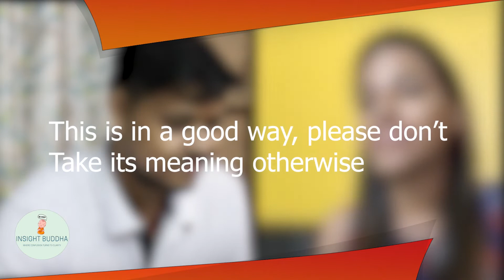Podcast 5 - Ep3 | Yeh Dil Mange More | Manjari Jain on Paypal | Insight Buddha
E𝗖𝗘 𝗦𝘁𝘂𝗱𝗲𝗻𝘁 𝗴𝗲𝘁𝘀 𝗽𝗹𝗮𝗰𝗲𝗱 𝗶𝗻 𝗪𝗜𝗣𝗥𝗢, 𝗕𝗮𝗻𝗸 𝗼𝗳 𝗔𝗺𝗲𝗿𝗶𝗰𝗮, 𝗣𝗮𝘆𝗣𝗮𝗹 𝗮𝗻𝗱 𝗺𝗼𝗿𝗲🤩 | 𝗠𝗮𝗻𝗷𝗮𝗿𝗶 𝗝𝗮𝗶𝗻 | 𝗜𝗻𝘀𝗶𝗴𝗵𝘁 𝗕𝘂𝗱𝗱𝗵𝗮
In this video you get to know all about Linkedin Referrals and how to do it right. If a Company rejects you, it is not the first maybe it won't be last. But what you can do is to keep fighting. Here is her story who kept the fight with herself. Also get to learn about her interview experience in Bank of America, Paytm and Innovasor.

Self Doubt kills more dreams than any other thing- whoever said this must meet Manjari Jain , a pass out from Vellore Institute of Technology. She had a phobia against C++ and had thoughts of pursuing higher studies as her escape. Let's take you on a journey of learnings and inspiration.

00:00 - Intro of Channel
00:50 - What are the boundries within which the questions are asked?
02:24 - Flipkart Interview Experience
03:07 - Are girls prefered more over boys?
04:07 - Why Paypal?
06:30 - Expected CTC, how should you answer this question?
08:03 - Questions given in Paypal coding round
11:20 - Looks like a dream career path
12:15 - What if I am not selected in the 1st few companies?
13:18 - Yeh dil maange more
14:11 - Your 1st page is not same as someone's 100th page
14:50 - Manjari in the next 5 years
17:24 - Ending